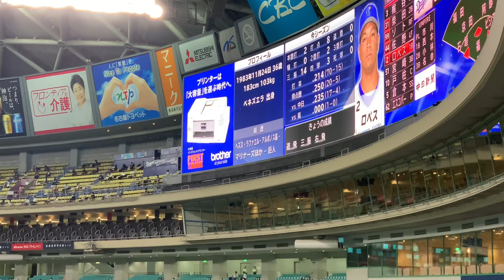200715 横浜対中日 絶体絶命 8回表1アウト満塁 ロペス 宮崎 ドラゴンズナインとファンが一丸に 救世主は、、、石垣雅海 ライスタより(ナゴヤドーム)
◯久しぶりに泣きそうになりました。本当によかった・・・

190713 オールセントラル チャンステーマまとめ

190713 オールスターゲーム セリーグ二次会(途中から)

190413 中日対阪神 堂上直倫 満塁ホームラン レフトビジターより

190521 中日対広島 9回表 意地をみせる パート1

180607 中日対ロッテ 9回2アウトから武山の同点タイムリー

180911 阪神対中日 9回2アウト満塁 アルモンテ逆転タイムリー

福谷浩司 佐藤優 梅津 晃大 山井大介 阿知羅拓馬
ゴンサレス 藤嶋健人 山本拓実 垣越健伸 竹内 龍臣
小熊凌祐 伊藤準規 丸山泰資 ロメロ マルティネス
木下雄介 鈴木翔太 松田 亘哲 ブリトー 浜田智博
濱田達郎 大藏彰人 マルク 大野奨太 木下拓哉 ロドリゲス
加藤匠馬 石橋康太 桂依央利 郡司 裕也
石川駿 石垣雅海 石岡諒太 三ツ俣大樹 溝脇隼人
 福田永将 堂上直倫 ダヤンビシエド
岡林 勇希 シエラ